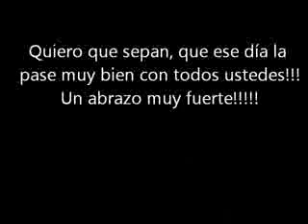Feliz Domingo Bernardino Rivadavia 1998 5-5